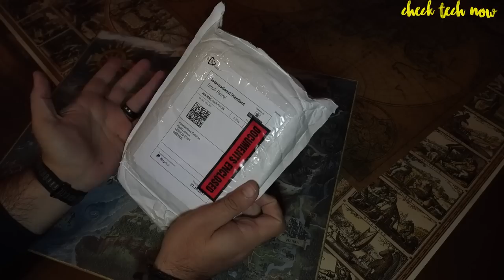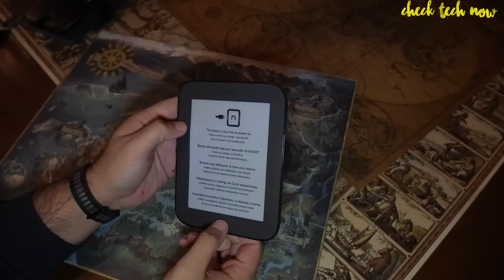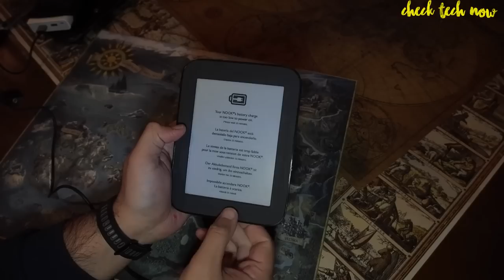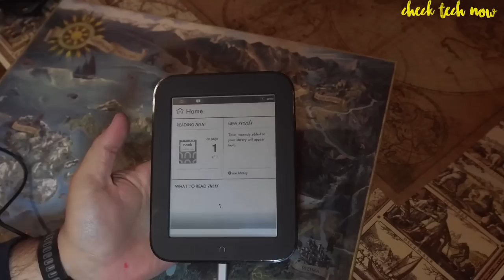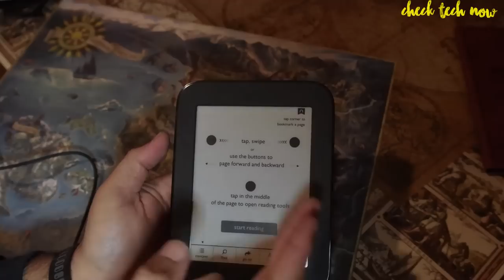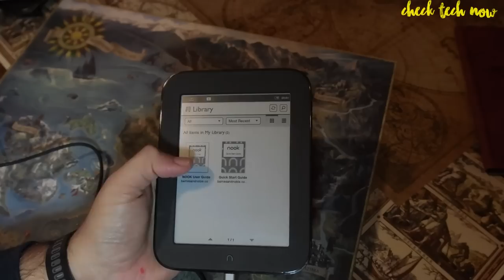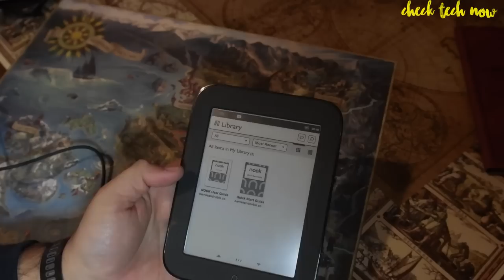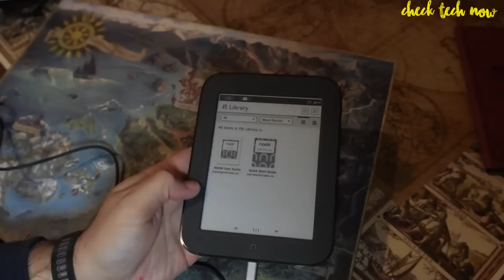Ebook Reader με 24 Ευρω?! Nook Simple Τouch από Ebay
Το χρησιμοποιώ εδώ και καιρό, μπορώ να πω ότι πραγματικά ειναι τρομερό και πρακτικό. Βέβαια μεγαλο μείον έιναι ην έλλειψη οπίσθιου φωτισμού, αλλά και πάλι για την τιμή που το πλλήρωσα ειναι πάρα πολύ καλά. Επίσης ενα μείον ειναι η μπαταρία,μιας και είναι μεταχειρισμένο έχει φθαρεί αρκετά, οπότε κάποια στιγμή λογικα θα περάσω σε αντικατάσταση.

Επίσης εάν θέλετε να μετατρέπετε τα Pdf σας ώστε να χωράνε ακριβως στο ebook reader σας , δείτε αυτή την εκπληκτική εφαρμογή:

📬 Αν θέλετε να στείλετε τα δικά σας Fanmail η Διευθυνσή μου είναι:

Κωνσταντίνος Σάλιακας
Ατσική Λήμνου
Λήμνος

Τ.Κ. 81401

🔊 Intro:
331Erock